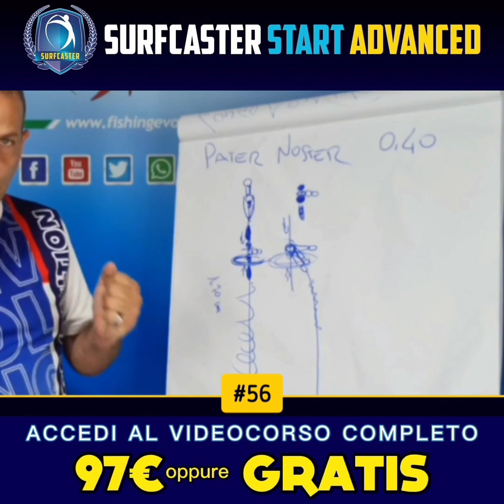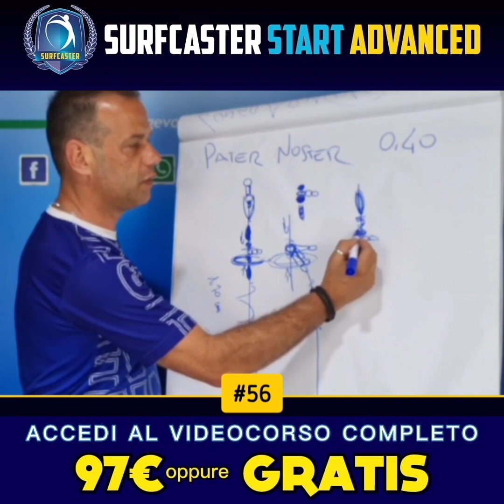🐟 Surfcasting per Tutti N.33 | Impara a pescare in Mare con il Video Corso. Da Principiante a PRO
𝗩𝘂𝗼𝗶 𝗜𝗺𝗽𝗮𝗿𝗮r𝗲 𝗲𝗱 𝗜𝗻𝗶𝘇𝗶𝗮𝗿𝗲 𝗮 𝗽𝗲𝘀𝗰𝗮𝗿𝗲, 𝗺𝗶𝗴𝗹𝗶𝗼𝗿𝗮𝗿𝗲, 𝗱𝗶𝘃𝗲𝗻𝘁𝗮𝗿𝗲 𝗮𝘂𝘁𝗼𝗻𝗼𝗺𝗼, 𝗶𝗻𝘀𝗲𝗴𝗻𝗮𝗿𝗹𝗼 𝗮𝗶 𝘁𝘂𝗼𝗶 𝗳𝗶𝗹𝗶?  𝗔𝗻𝗰𝗵𝗲 𝘀𝗲 𝗻𝗼𝗻 𝗵𝗮𝗶 𝗺𝗮𝗶 𝗽𝗿𝗲𝘀𝗼 𝘂𝗻𝗮 𝗰𝗮𝗻𝗻𝗮 𝗱𝗮 𝗽𝗲𝘀𝗰𝗮 𝗶𝗻 𝗺𝗮𝗻𝗼 𝗶𝗻 𝗩𝗶𝘁𝗮 𝗧𝘂𝗮?  𝗢𝗥𝗔 𝗮𝗻𝗰𝗵𝗲 𝗚𝗥𝗔𝗧𝗜𝗦!
Spezzoni Estratti dal corso più autorevole per imparare a pescare dalla Spiaggia.
E lo puoi avere GRATIS 🎁
Se sei affascinato dalla pesca in mare, dalla spiaggia, dal Surfcasting.
Questo è il video corso che fa per TE!🌊 La mia promessa in uno dei primi Video:
Alla fine di questo Video Corso, ti garantisco che sarai in grado di prendere la tua attrezzatura, sacca in spalla e sarai in grado di PESCARE!
Clicca qui ed accedi subito a SurfCaster Start Advanced

Lo puoi seguire da casa, dallo smartphone, da una smart tv, da un pc o un tablet. Puoi averlo sempre a portata di mano con Te.

E' arrivato il momento di imparare ?
Di andare a pesca ed iniziare a prenderti del tempo di qualità?

Non posso prometterti di essere li con te, quando vorrai andare.
Ma una Promessa te la faccio qui.
Alla fine di questo Video Corso (se lo avrai seguito tutto)
Se non sarai in grado di mettere la sacca in spalla ed andare a pesca, ti rimborserò il prezzo del misero investimento.
SurfCaster Start Advanced è un Videocorso che ho progettato per essere destinato a coloro che vorrebbero iniziare ma non sanno da dove partire.
Per tutti coloro che sono alle prime armi o non hanno mai preso una canna da pesca in mano.
Un percorso che ti guida passo passo da Zero a Pescatore.
Prima di darti il Link, ti rispondo ad una domanda che ti stai facendo:
Un Videocorso completo su una piattaforma riservata con oltre 100 Video con la Formula Soddisfatto o Rimborsato ...???
Tutta sta roba per soli 97€ ?
Re: Si 🙂
...e sai perché?
Perché la mia missione non è vendere i Video Corsi.
Chi mi segue, chi mi conosce, conosce benissimo il mio impegno e la mia missione in questa Disciplina.
Tuttavia se sei tra coloro che non mi conoscono, te la spiego in pochissime parole: La mia missione da sempre è
𝑫𝒊𝒗𝒖𝒍𝒈𝒂𝒓𝒆 𝒍𝒂 𝑷𝒂𝒔𝒔𝒊𝒐𝒏𝒆 𝒆𝒅 𝒊 𝑩𝒆𝒏𝒆𝒇𝒊𝒄𝒊 𝒅𝒆𝒍𝒍𝒂 𝑷𝒆𝒔𝒄𝒂 𝒂 𝒑𝒊𝒖̀ 𝒑𝒆𝒓𝒔𝒐𝒏𝒆 𝒑𝒐𝒔𝒔𝒊𝒃𝒊𝒍𝒊. 𝑨𝒅𝒖𝒍𝒕𝒊 𝒆 𝑩𝒂𝒎𝒃𝒊𝒏𝒊
Dal giorno in cui iniziai dietro il banco della bottega dei miei genitori, poi successivamente tramite YouTube ed i Social, ho sempre messo fuori contenuti di valore che insegnano, aggiornano ed avvicinano il pescatore costantemente su questa disciplina.
Tuttavia S.S.A. è un progetto ambizioso che ha richiesto un anno di lavoro, impegno, investimento per non parlare della piattaforma sul quale gira, del server video che hanno dei costi fissi.
Questo per garantire che ognuno di voi abbia il proprio accesso riservato, con la propria area dove poter studiare.e le cose fatte bene, professionali, si sa, Costano.
Tuttavia, resto della mia fede.
Per me è molto più Importante che io possa avvicinarti alla pesca che sfilarti 97€
Per questo𝗦𝘂𝗿𝗳𝗖𝗮𝘀𝘁𝗲𝗿 𝗦𝘁𝗮𝗿𝘁 𝗔𝗱𝘃𝗮𝗻𝗰𝗲𝗱 a 97€
ti da la possibilità di iniziare subito a 𝗦𝗧𝗨𝗗𝗜𝗔𝗥𝗘 𝗘 𝗣𝗥𝗔𝗧𝗜𝗖𝗔𝗥𝗘.
Hai capito Bene: "Praticare". perché ti darò immediatamente la possibilità di recuperare il costo dell'investimento in attrezzatura da pesca grazie al Voucher dello stesso Valore che potrai spendere su
Imparerai le basi essenziali in modo veloce e grazie all'attrezzatura, potrai mettere in pratica subito.
Cosa ti blocca adesso dall'iniziare a praticare uno sport, un hobby che ti insegna a prenderti del tempo di qualità?
Io ho fatto il Possibile.
Ora tocca a te!

Andrea Costantini
Founder of Surfcaster Start Advanced